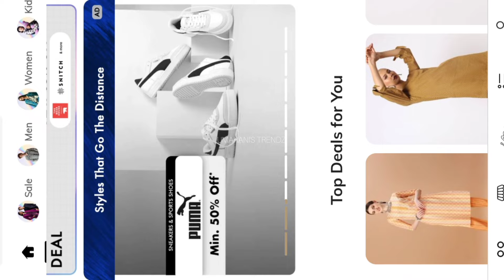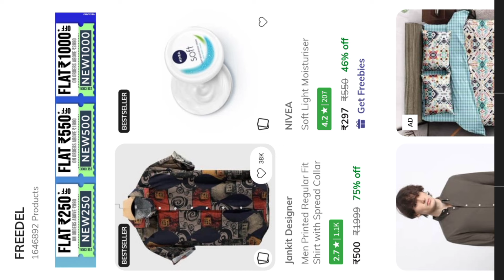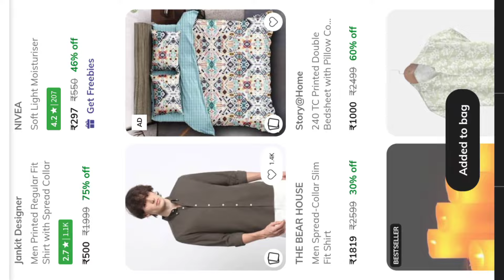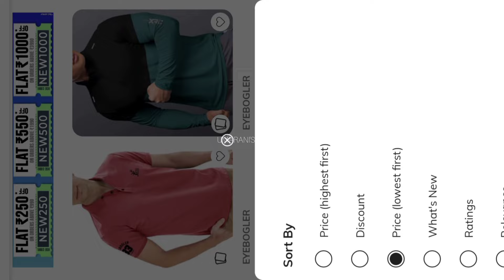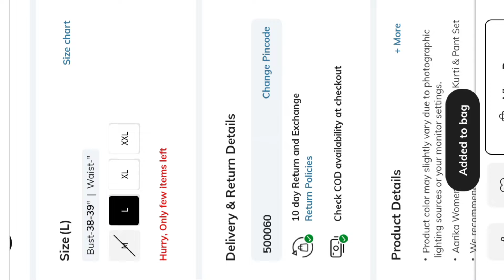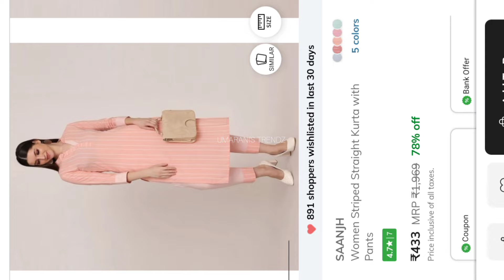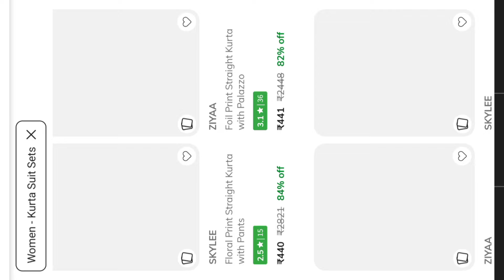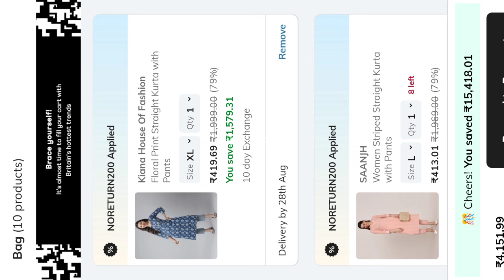Ajio offers today Sale 💥# Avaasa brand Offer on all items Starts at ₹89%-Only 😍# Kurthis, Kurthi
Ajio All Stars Sale 💥# Avaasa brand Offer on all items Starts at ₹89 Only 😍# Kurthis, Kurthi